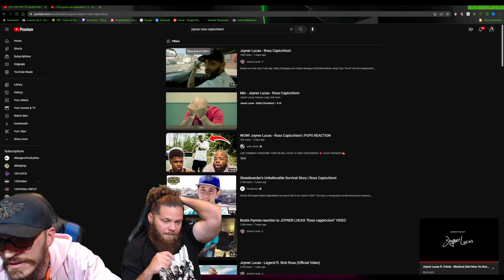Blackout!!!! Joyner ft Future Reaction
Joyner ft Future Black Out